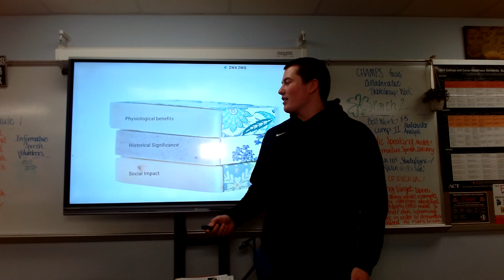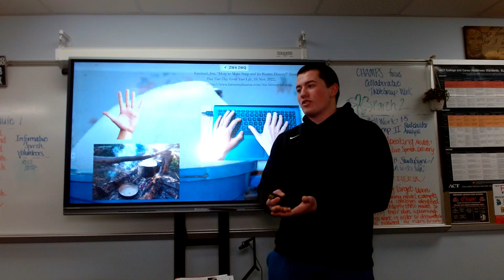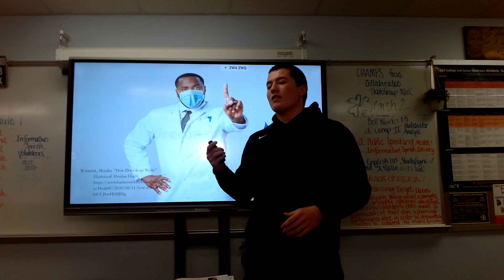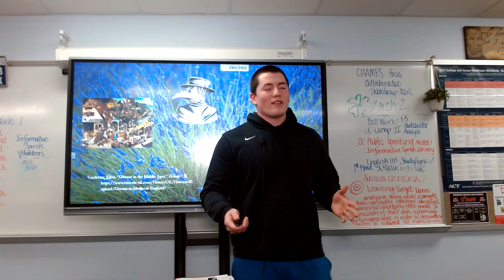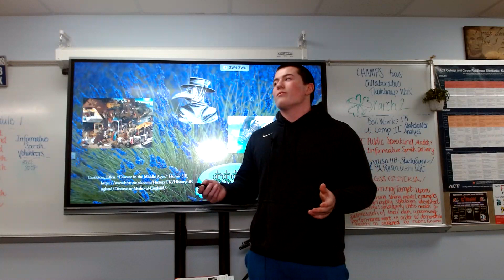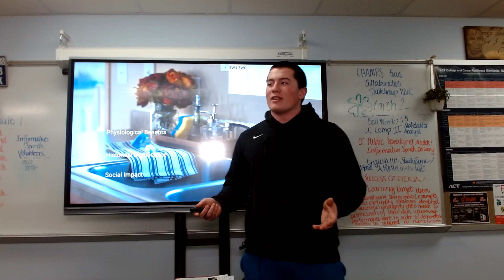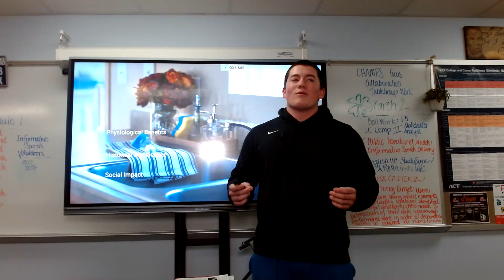Aidan Perez : Informative (Soap)